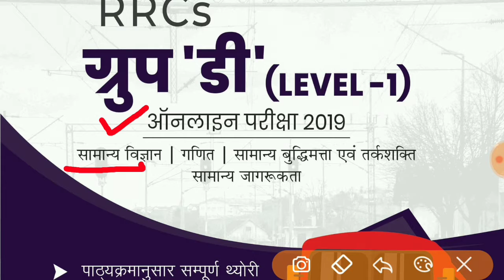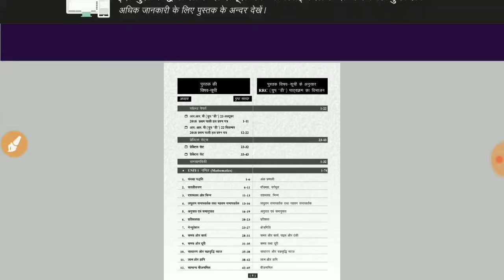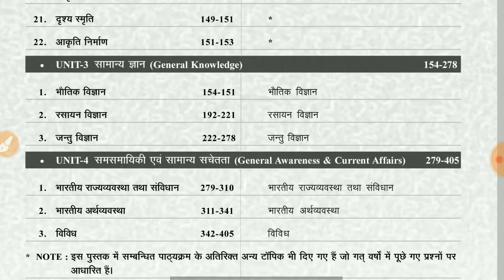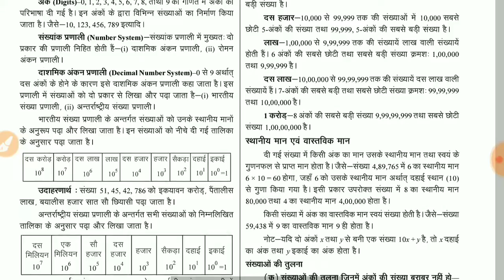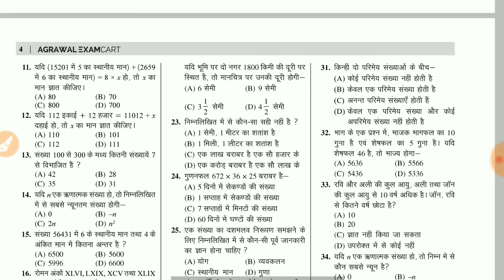रेलवे ग्रुप-D 2019 || Best Book || Complete Syllabus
In this video I tell you about the railway group d 2019 best book. If you are preparing for this exam then you can watch this video till end.